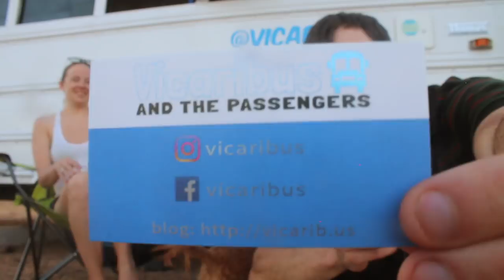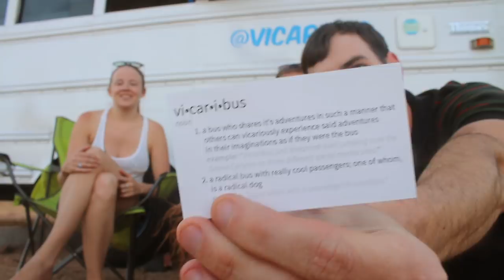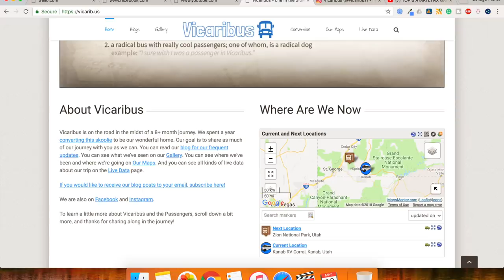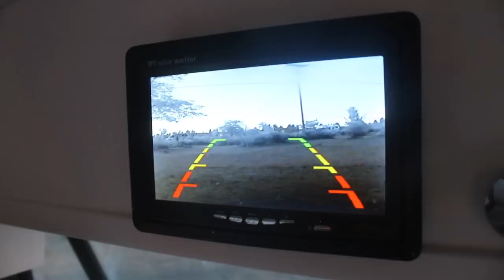They Sold Everything and Bought a Bus | The Vicaribus Solar Skoolie | vlog 255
I had the pleasure to hang with Nick and Heather from team Vicaribus. They sold everything, bought a bus, converted it themselves and now are living Skoolie life. That deck on top! 👌

Link to their Tour video - Pending